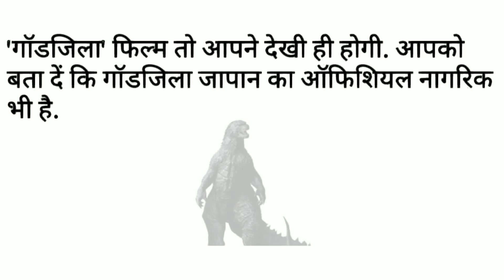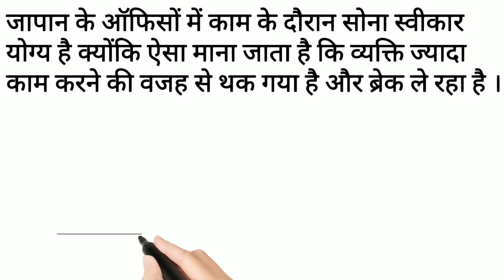Amazing Facts about Japan